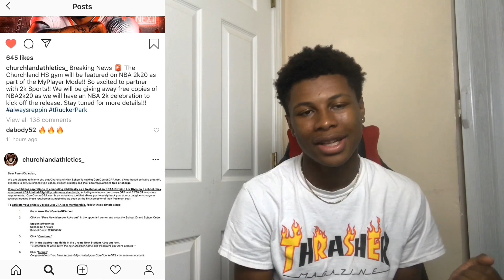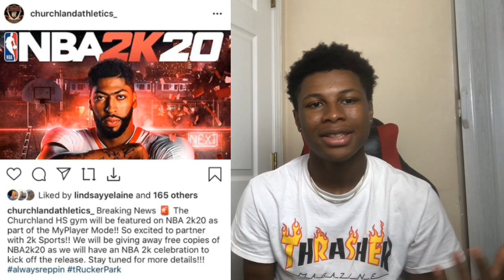NBA 2K20 CONFIRMS MYCAREER MODE WILL START OFF IN HIGH SCHOOL!! (NBA 2K16 REMASTERED)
Song: https

✪ Tags - My Career, 99 overall, chris smoove, best dribble combos nba 2k18, dribble god mixtape, lsk, nba 2k19 best sharpshooter player build, nba 2k19 double rep weekend, and nba 2k19 demigod glitch, nba 2k19kobe between the legs dribble spam, best rhythm dribble in nba 2k19, nba 2k19 animation glitch, best dribble moves in nba 2k19,how to speedboost with a sharpshooter, nba 2k19 ultimate dribble tutorial, prettyboyfredo, nba 2k19 mt dew tournament, nba 2k19 best dribble moves, prettyboyfredo is the king of rivet, solluminati has dirty dreads, soluminati is the king of sunset, shooteveryone is my dad, chris smoove is my grandpa, swante is my senpai, i have the best dribble moves in nba 2k19, no one can guard me, i have the best jumpshot in nba 2k19 that it will make you wet, how to get automatic greenlights in nba 2k19 mypark, prettyboyfredo exposed, Free LSK, clout machine, prettyboyfredo fake pranks, patch 7, mt. dew tourney WINNER before the boosting!! MY PARK IN REAL LIFE KEVIN DURANT AT THE PARK, NBA FINALS,